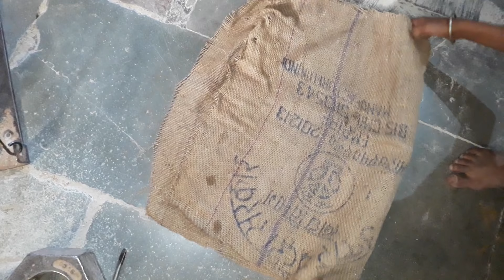आटा चक्की " जाम "पाट के बिच से ( Crack )या दरार आने तथा पलैट पे जंग आने का कारण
नमस्कार दोस्तों हमारे youtube  चैनल पर आपका हार्दिक  स्वागत है..
दोस्तों इस विडियो के माध्यम से आप  अपनी आटा चक्की के  जाम पाट के ओर चक्की के बिच कि जगह में  बोरी लगा सकते हैं।
""याद रहे"" चक्की  के अंदर  जगह हो तो ही बोरी लगाए नहीं  तो रहने दे।

बोरी इस प्रकार लगाए की बोरी  पाट कि लेवल  के  अंदर हो। बिलकुल भी  पाट से बहार  न हो।  अगर बोरी  पाट  से  बहार होगी तो साफ्ट  वाले पाट से  लिपट कर खुल  सकती है। हो सकता है आपको नुकसान हो जाए । इस लिए  बोरी  लगाते  समय  बिलकुल  ध्यान  रखें।